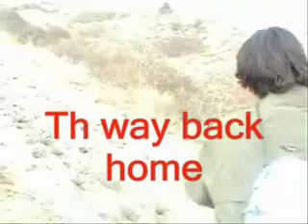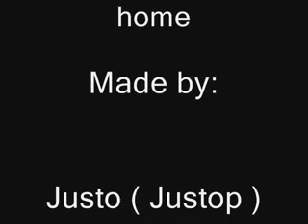Camping in the Middle Of Nowhere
Three Dutch guys are camping in the Dunes with horrible weather conditions, they haven't got much food and a little bit of 'Fire making' stuff, are these guys going to survive this horror? Maybe yes, maybe no, but they had a lot of fun, you'll see, bye!